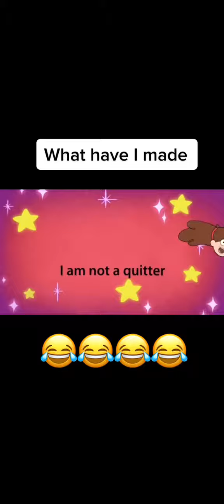tiktok call me maybe parody